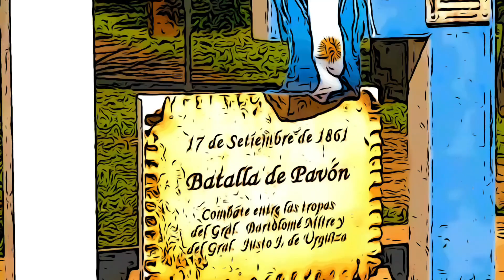El pasado se hace presente